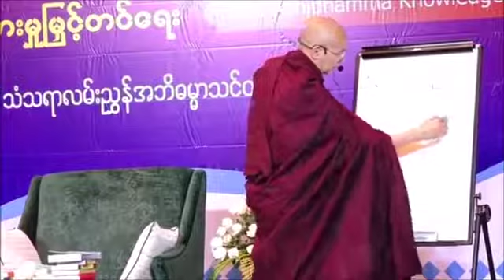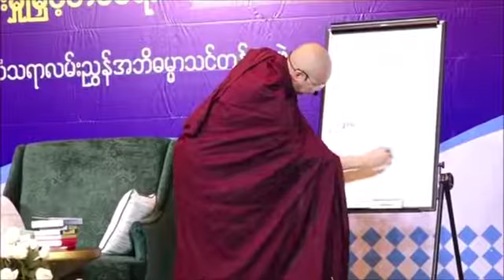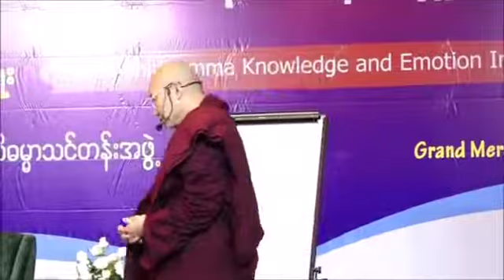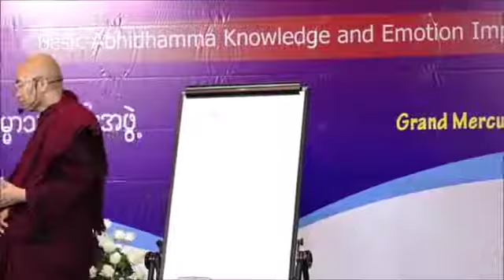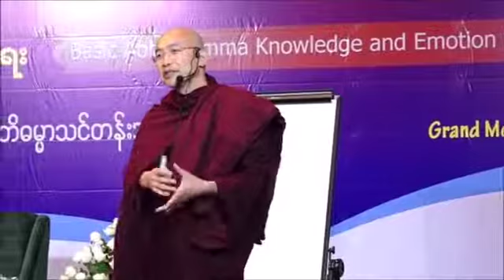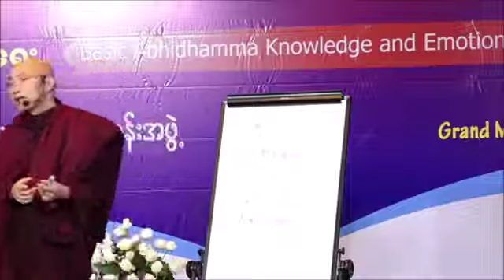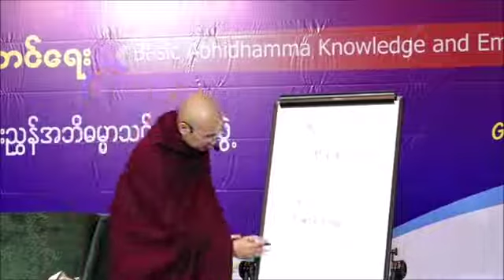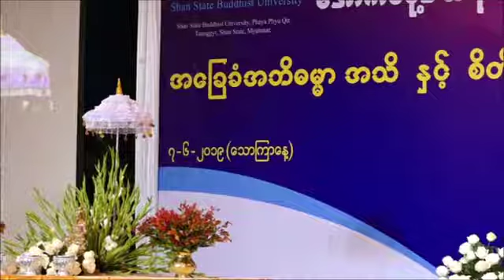အေျခခံ အဘိဓမၼာအသိႏွင့္ စိတ္ခံစားမႈျမႇင့္တင္ေရး (၁) 20190607 ေအာက္စဖိုဒ့္ဆရာေတာ္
ကမၻာ့ဗုဒၶသာသနာျပဳ_ေအာက္စဖို႔ဒ္ဆရာေတာ္
ဓမၼကထိက ဗဟုဇနဟိတဓရ၊ အဂၢမဟာ သဒၵမၼေဇာတိကဓဇ၊ အဂၢမဟာ ဂႏၳဝါစကပ႑ိတ
ပါေမာကၡခ်ဳပ္၊ ရွမ္းျပည္နယ္ ဗုဒၶတကၠသိုလ္ ပါေမာကၡ ေဒါက္တာဓမၼသာမိ D.Phil (Oxford) အရွင္သူျမတ္က သင္ၾကားေတာ္မူသည့္ "အေျခခံ အဘိဓမၼာအသိႏွင့္ စိတ္ခံစားမႈျမႇင့္တင္ေရး 🌸 Basic Abhidhamma Knowledge and Emotion Improvement" တရားသင္တန္း ပထမပိုင္း

ေန႔ရက္ - ၇ . ၆ . ၂၀၁၉ (ေသာၾကာေန႔)
အခ်ိန္ - နံနက္ ၉ မွ ညေန ၄ နာရီထိ
ေနရာ - Grand Mercure Hotel, ေတာင္ဥကၠလာပၿမိဳ႕နယ္ရန္ကုန္တိုင္း

ထပ္ဆင့္ မွ်ေဝပါသည္။

ထပ္ဆင့္ ဓမၼဒါနျပဳပါသည္။

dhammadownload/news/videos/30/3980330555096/